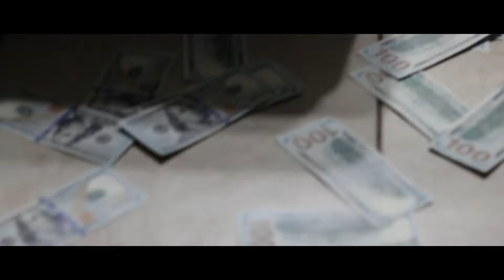Ballin Ft. Lil Debo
Video Shot And Directed By @ShotByPurge
Canon T3i 50mm.
Video Was Shot With Low Light!